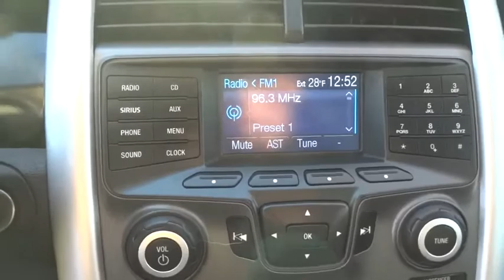2012 Ford Edge Elgin, St. Charles, Glendale Hts. Naperville, Aurora, IL 7662P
Blue Used 2012 Ford Edge available in Elgin, Illinois at McCue Chevrolet. Servicing the St. Charles, Glendale Hts. Naperville, Aurora, IL area.

McCue Chevrolet
2015 E Main St, St

Look at this 2012 Ford Edge SE. Its Automatic transmission and Gas V6 3.5L/213 engine will keep you going. This Ford Edge comes equipped with these options: 3.5L TI-VCT V6 ENGINE (STD), Tire Pressure Monitoring System, Tilt/telescoping steering wheel -inc: cruise controls, 5-way MyFord controls, secondary audio controls, Textured black instrument panel applique, Solar tinted front door window glass, Single-zone air conditioning, Side-impact air bags, SecuriLock encrypted passive anti-theft system (EPATS), Second row reclining 60/40 split fold-flat bench seat -inc: fold-down armrest w/(2) cupholders, and Safety Canopy for (2) rows w/rollover sensor. Stop by and visit us at McCue Chevy, 2015 E. Main St, St. Charles, IL 60174.